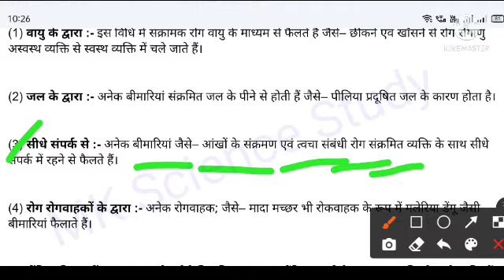कक्षा 9वीं संक्रामक रोग फैलने की पाँच विधियाँ साधन लिखिए?